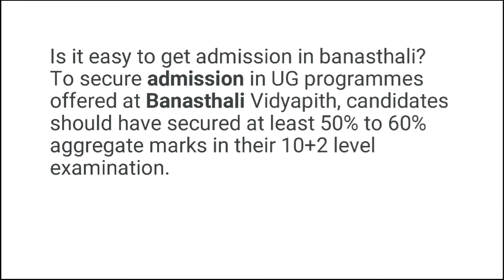Is it easy to get addmisson Banasthali Vidyapeeth?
this video is about Banasthali Vidyapeeth life style,hostel room tour,department, class room,
labs,canteen,mess,library,market, field,campus etc.

NOTE

All the images shown in the video belongs to the respected owners and not me .I am not the owner of any pictures showed in the video.

Hostel's things
Banasthali Vidyapeeth hostel

hostal of Banasthali
hostel life

*cleam&dry